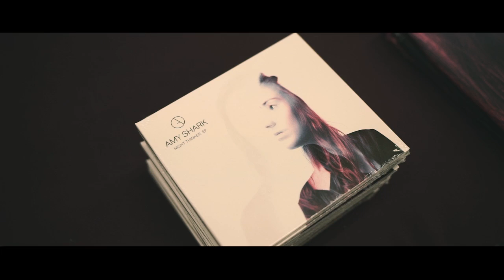Amy Shark - Night Thinker Pop Up Shop, Melbourne